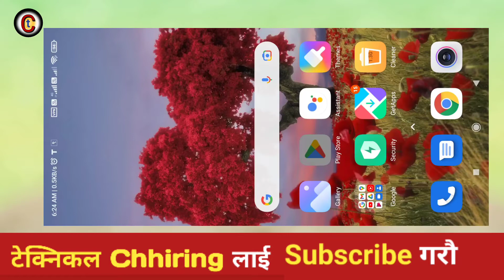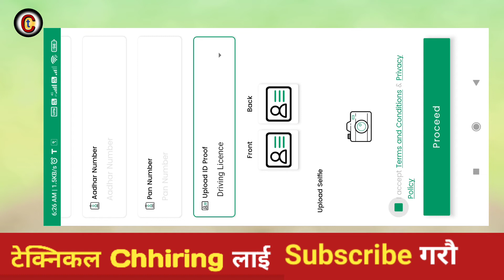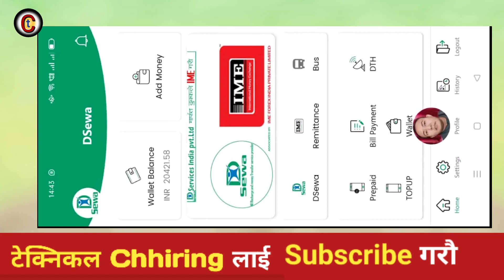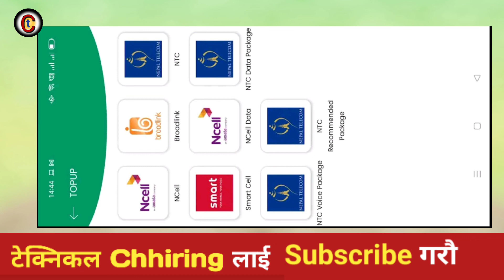how to send money india to nepal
About this video👇
Money transfer services like Western Union and Moneygram are only allowed to receive money in India but not send. A wire transfer to a Nepali bank also looks infeasible.

solved 🙏

1. First you can use State bank of India to transfer money to SBI Nepal ltd. Go to nearest head branch of sbi and transfer it.

2. Secondly, you can use PNB bank to transfer money in Everest bank in Nepal.

3. Best and easiest way is via IME service…..

dsewa money transfer
sbi bank se nepal money transfer kaise kare
ime money transfer nepal
d sewa money transfer
india se nepal paise kaise bheje
how to send money frome india to nepal online
online money transfer india to nepal
india bata nepal kasri paiss pathawane

Tags.